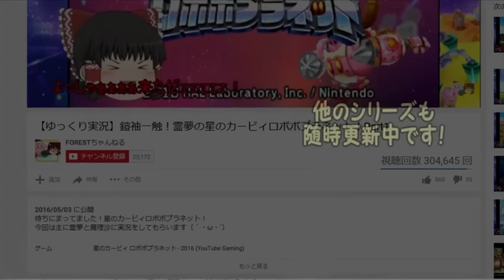【ゆっくり実況】ゼルダの伝説妖夢のブレスオブザワイルドPart7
…新しいですけどわざわざ続けておばさんにする必要あるんですかねえ(´・ω・｀)笑

ホラーゼルダをしてきた妖夢が今回はサバイバルゼルダ！
主食はリンゴとキノコです（｀・ω・´）